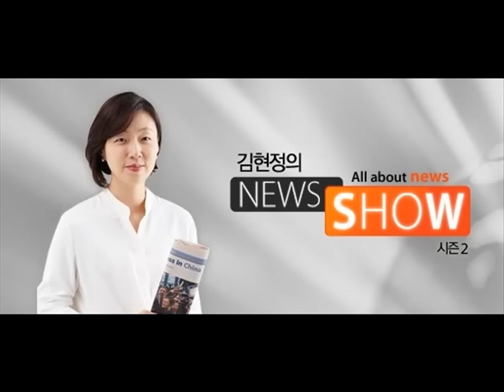[김현정의 뉴스쇼] 김홍걸 "박지원, 내 어머니 이용 말라"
김홍걸 "박지원, 내 어머니 이용 말라"

■ 대담 : 김홍걸(더불어민주당 국민통합위원장)

-절차적 정당성 부족, 비대위 한계
-전당대회 연기는 호남 포기
-김종인, 외부에서 온 분이 독선적
-김종인 비례 2번, 토사구팽 부적절
-박지원 ‘부덕의 소치’ 발언 어리둥절